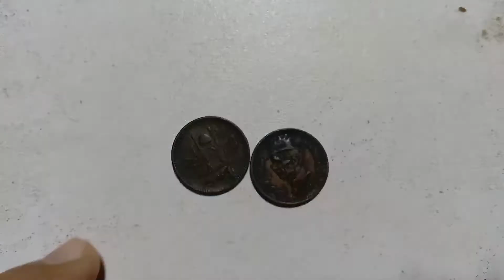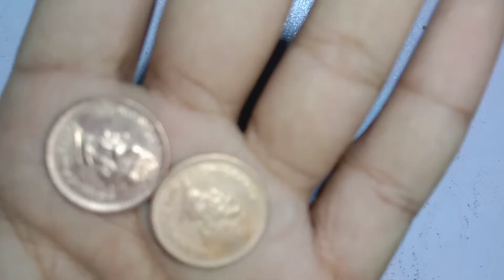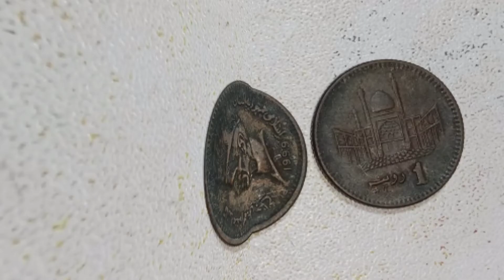How to clean old coins without damage /Rusty coins Cleaver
In this video you will find a simple but very effective method of cleaning old coins. This method you will help you to clean old coin properly without any damage to it. Hope this video will be helpful for you.